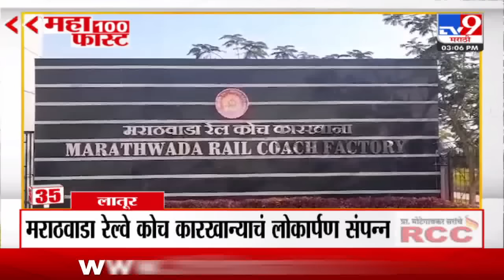MahaFast News 100 | महाफास्ट न्यूज 100 | 3 PM | 12 March 2024 | tv9 Marathi News